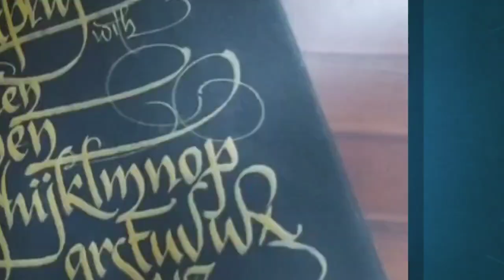with GOLDEN CHISEL MARKER Roman calligraphy on black card sheet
Calligraphy is an art of beautiful handwriting. In this video, you will see how TO DO CALLIGRAPHY WITH GOLDEN CHISEL MARKER.